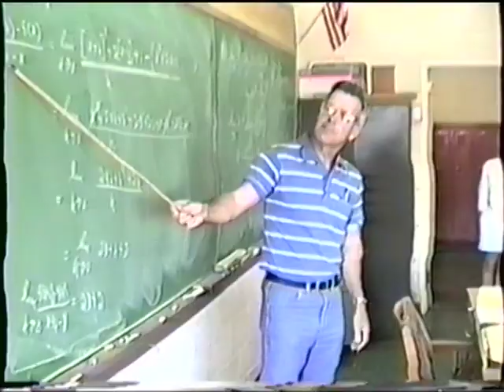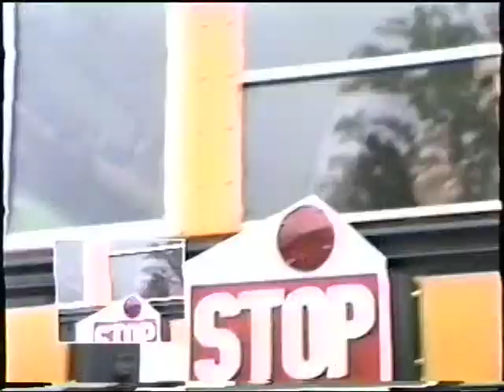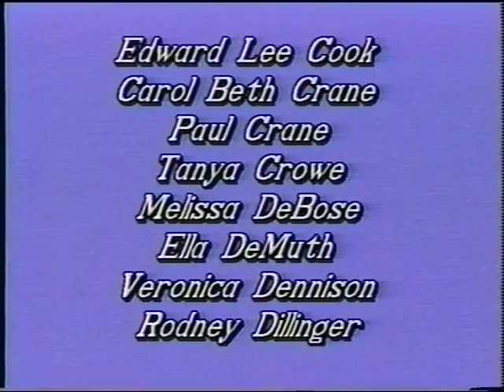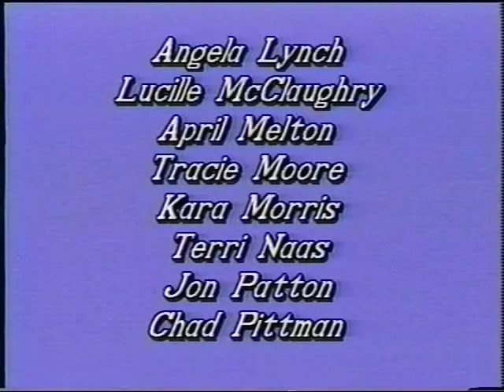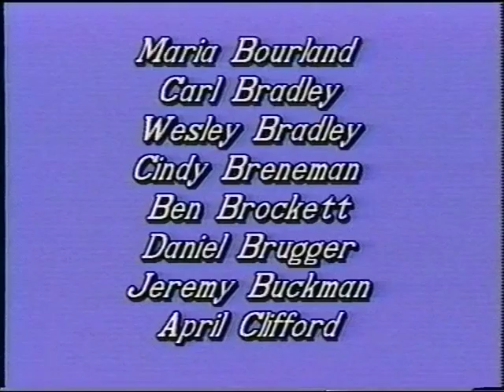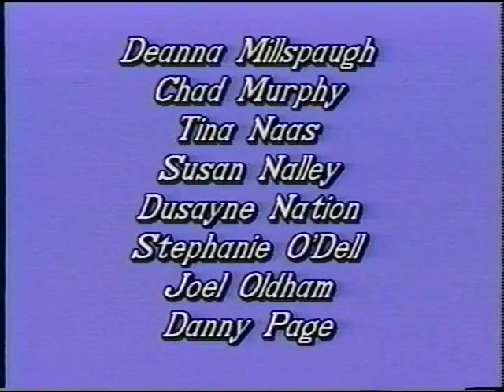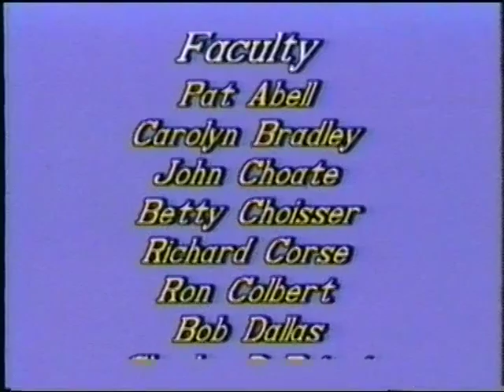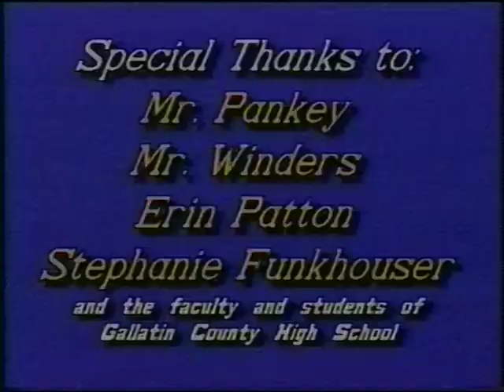Gallatin County High School Prom 1990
The glitches in the videos are not because the tapes, they are an artifact of the capture card